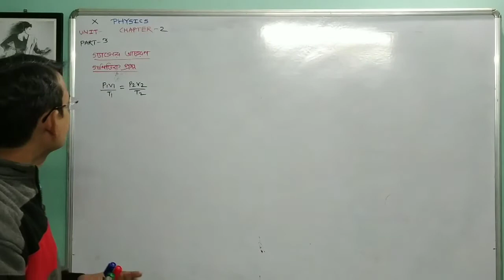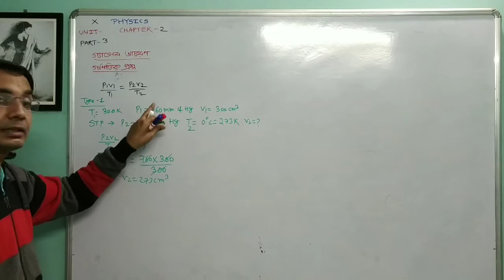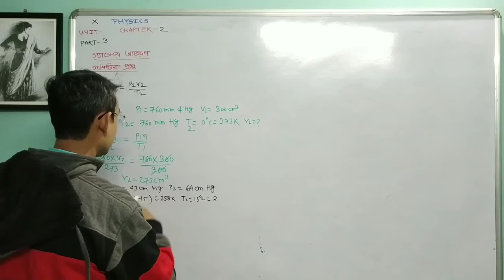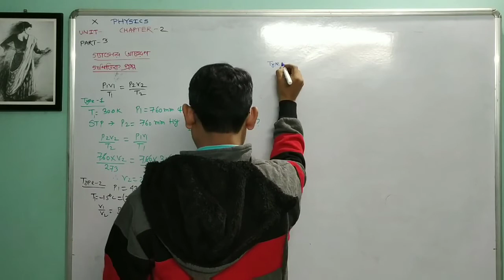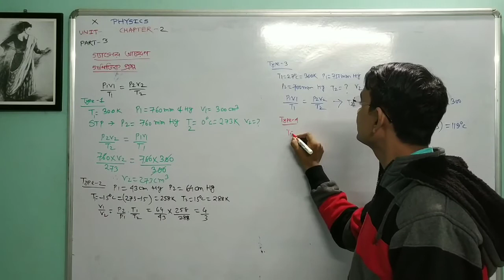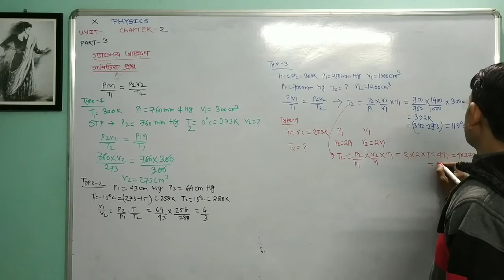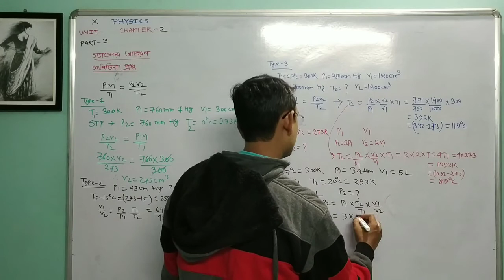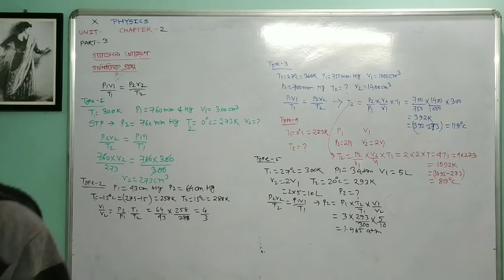X গ্যাসের আচরণ অধ্যায়ের গাণিতিক প্রশ্ন PART-3 (চার্লস ও বয়েলের সূত্রের সম্মিলিত রূপের প্রয়োগ)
দ্বিতীয় অধ্যায় - গ্যাসের আচরণ, বয়েল ও চার্লসের সূত্রের সম্মিলিত রূপ এর প্রয়োগ গাণিতিক সমস্যা সমাধানে